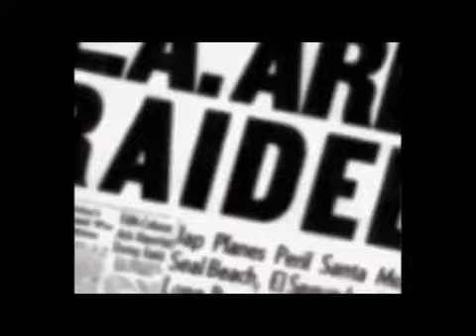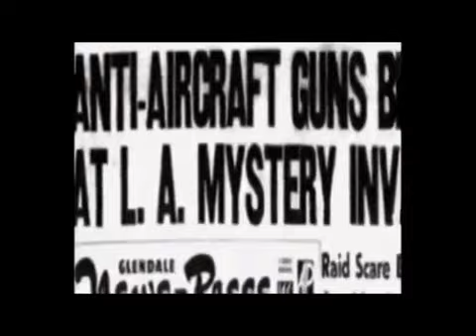OVNI USA 1942